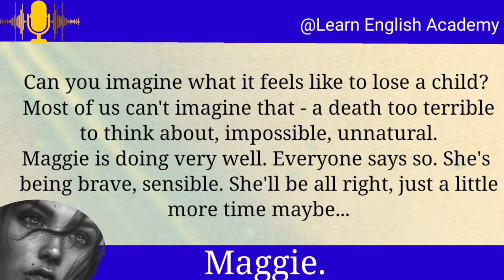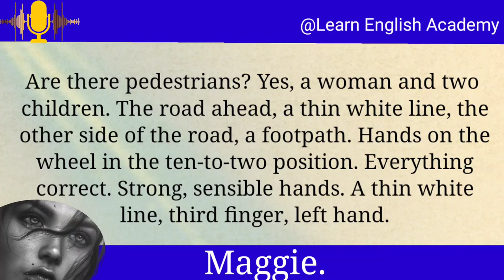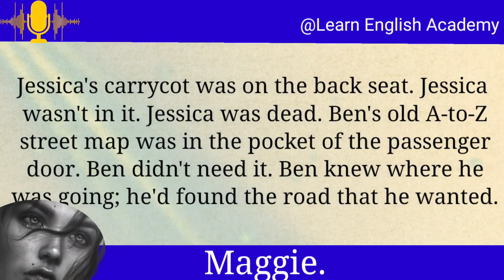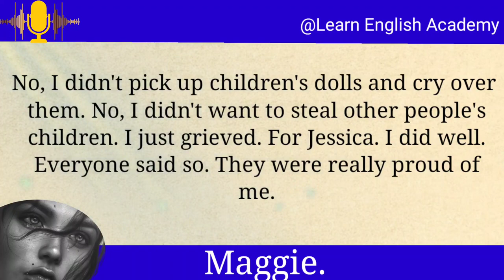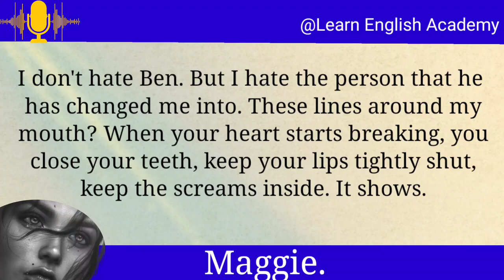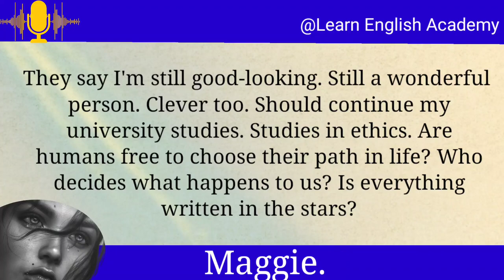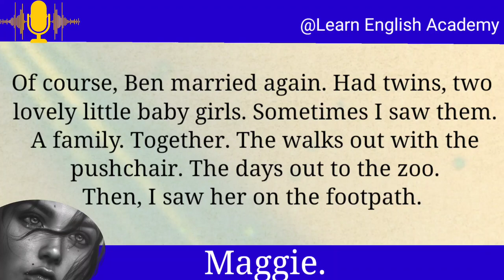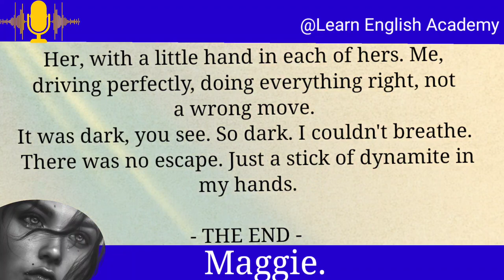Learn English through Audio Story Level 3 ★ Maggie ★ Graded reader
Learn English through Audio Story Level 3 ★Maggie ★ Graded reader Learn English Through English Podcast
Reading in English is one of the most effective ways to improve language skills. These stories help build vocabulary in the "most natural way". Studies have shown that students who read in English improve faster in all areas of language learning than those who do not read. Not only do reading skills improve, but also listening skills.

Video made by the channel author, some illustrations made by the channel author too.